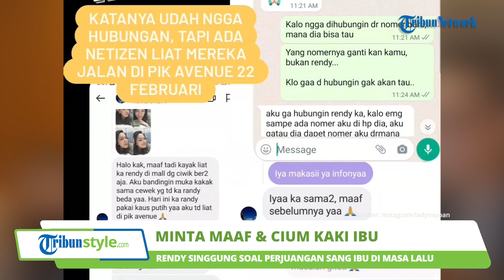Rendy Kjaernett Minta Maaf dan Cium Kaki sang Ibunda, Singgung soal Perjuangan di Masa Lalu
TRIBUN-VIDEO.COM - Nama Rendy Kjaernett belakangan tengah menjadi perbincangan publik.

Pasalnya, ia dituding bermain belakang dengan Syahnaz Sadiqah, istri Jeje Govinda.

Lama bungkam, kini akhirnya Rendy muncul ke publik.

Ia pun membenarkan bahwa dirinya memiliki hubungan istimewa dengan adik Raffi Ahmad tersebut.

Rendy mengaku salah melakukan perbuatan itu.

Ia kemudian meminta maaf kepada sang ibunda seusai isu perselingkuhannya itu viral.

Tidak hanya itu, Rendy Kjaernett mengaku gagal menjadi anak kepada sang ibu.

Pasalnya, Rendy Kjaernett adalah anak tunggal.

"Gagal aja jadi anak rasanya, maksudnya gue anak tunggal," kata Rendy Kjaernett dikutip dari kanal Youtube Denny Sumargo, Senin (3/7/2022).

Dalam tayangan YouTube CURHAT Bang Denny Sumargo, Minggu (2/7/2023), ia merasa terpukul melihat kondisi sang ibu.

Aktor FTV tersebut tahu betul pengorbanan sang ibu untuk membesarkan dirinya sendiri tanpa hadirnya seorang ayah.

"Gue juga bukan dari keluarga yang lengkap ya broken home juga, nyokap gue yang survive dari dulu susah payah," tutur Rendy.

Suami Lady Nayoan itu pun menyebut sang ibu kecewa dengan sikapnya.

"Udah engga tahu mau ngmomong apa ke mamah, orang yang paling gue takutin tuh mama. Mama kecewa," pungkasnya.

Rendy lantas memohon maaf sambil mencium kaki sang ibunda.

(Tribun-Video.com/Iraka)

Artikel ini telah tayang di Tribunnews.com dengan judul Rendy Kjaernett Minta Maaf ke Ibu Usai Berselingkuh dengan Syahnaz, Ingat Masa Lalunya,